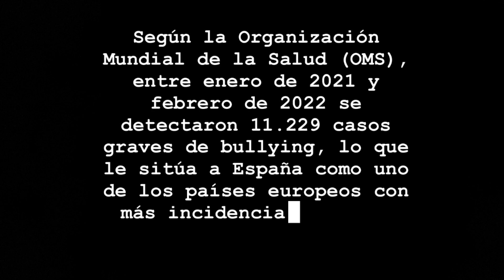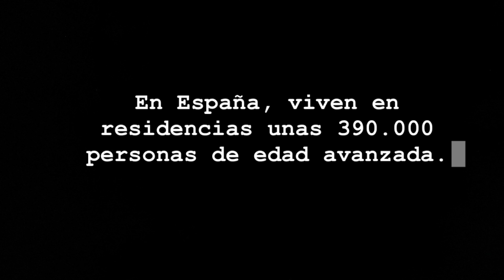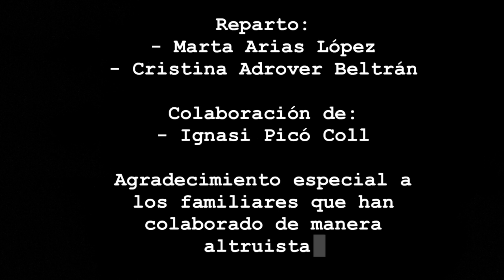Despierta tu corazón y llénalo de empatía - 2º Premio (Cat. A) Cine con Espíritu 2023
Segundo premio de la Categoría A (vídeos grupales) del VII Concurso de Cortometrajes para Jóvenes, Cine con Espíritu que organiza la Subcomisión de Juventud e Infancia de la CEE dentro de la Semana de Cine Espiritual en el curso 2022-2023.

Autores
- Marta Arias López
- Cristina Adrover Beltrán

Centro: San Antonio Abad, Palma de Mallorca